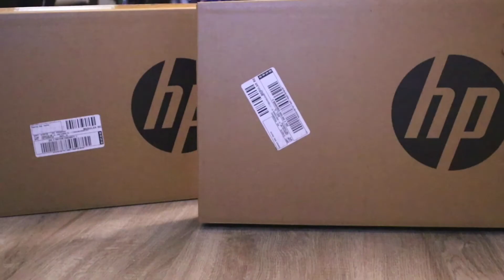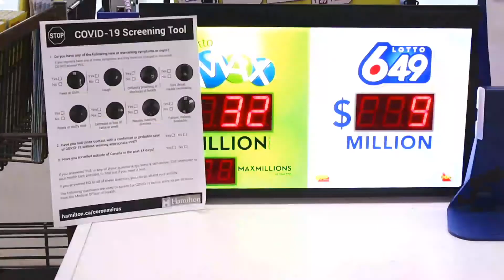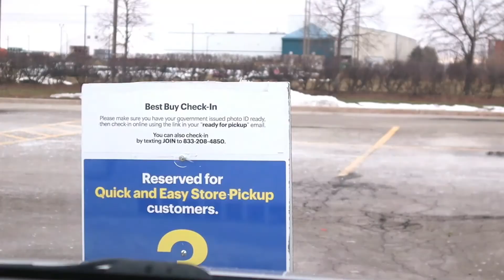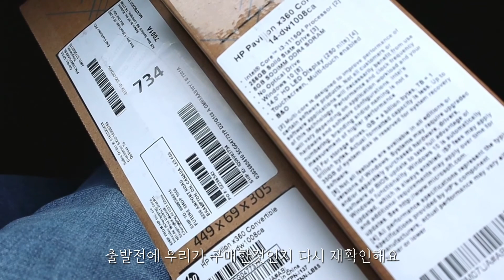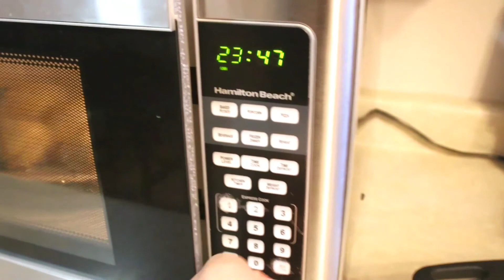컴퓨터 픽업, 언박싱하기, Best Buy, HP Pavilion computer |로또 구입 | 호빵 | 꽃등심&삼겹살먹방 | 나이아가라폴스 | 브이로그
안녕하세요 수지맞은캐나다의 수지입니다.